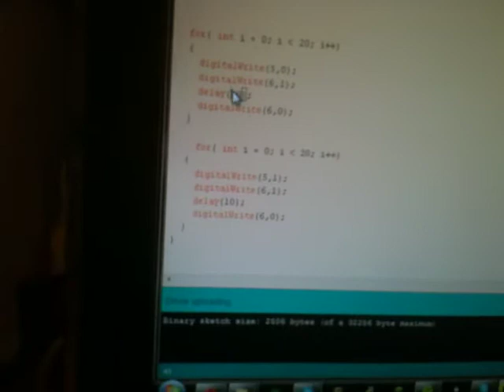Floppy drive controlled by Arduino.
I managed to control an old 3.5" floppy drive with my Arduino Uno. At the moment of this video, I am able to control the main rotation stepper, the power light and the reader head stepper.

I control the drive through an IDE cable and I use the following pins:
Pin 10: Main stepper - High = stop, Low = start.
Pin 14: Power LED - High = off, Low = on.
Pin 18: Move reader head one step - High = one step, Low = do nothing. Note: pin 18 must oscillate between high and low to make the reader step.
Pin 20: Reader head step direction. High =  Step towards the back of the drive, Low = Step towards the front of the drive.